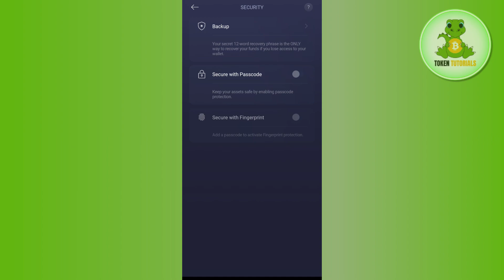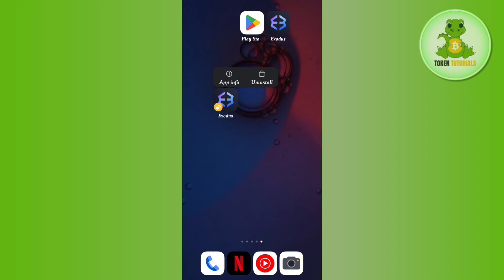How to Logout to Exodus Wallet Account 2024? Exodus Wallet Sign out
★★ Exodus Wallet Invite Code: Y4X4VM

Welcome to Token Tutorials! In each video, I will show you How to Logout to Exodus Wallet Account 2024? Exodus Wallet Sign out